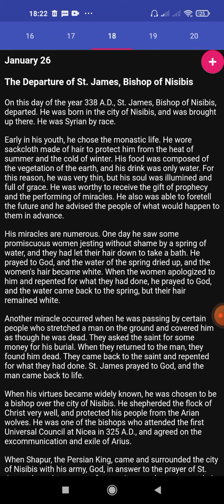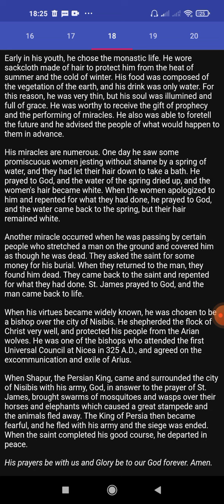Coptic Synaxarion 18 Toba (January 26th)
1. The Departure of St. James, Bishop of Nisibis